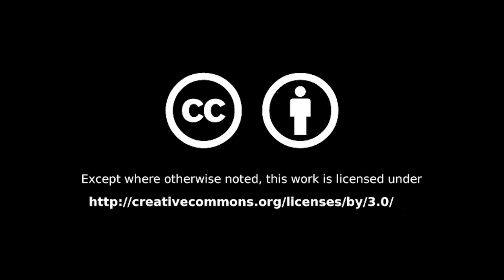HardwickPublicHearing 2019 05 22